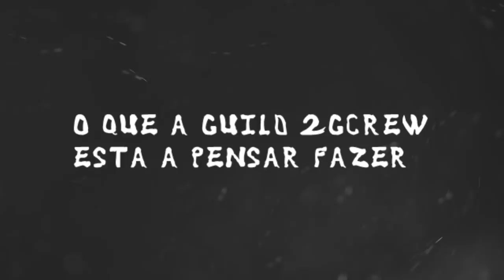ISTO TUDO PARA QUE VENHAS JOGAR CONOSCO - Metin2.UK \ 2GCREW ~ TALUNIA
Skype: TaluniaMT2

TaluniaMt2

Servers:

Metin2 Global EU - KANGASKHAN - Lycan Lv 95 - [On]

Metin2.PT - Zeyden & Jedzay Lv 75\80 - [OFF]

Venham jogar comigo, contactem skype\steam ou comentários nos vídeos!